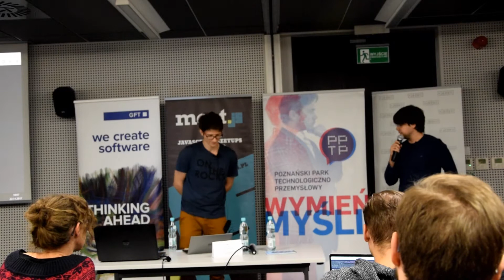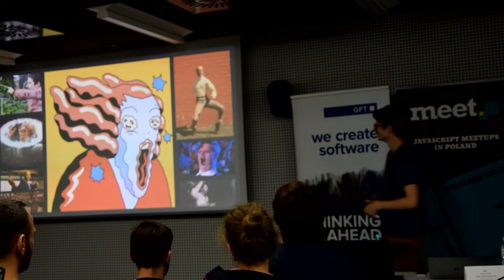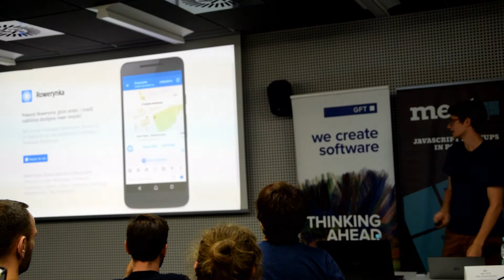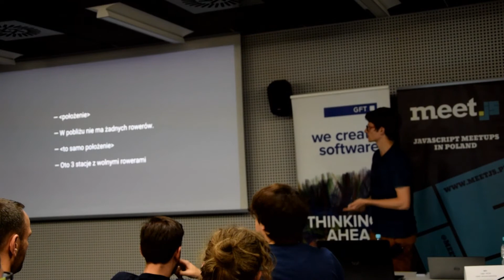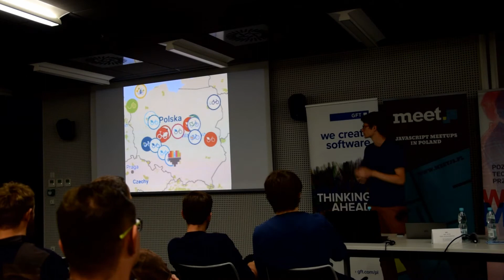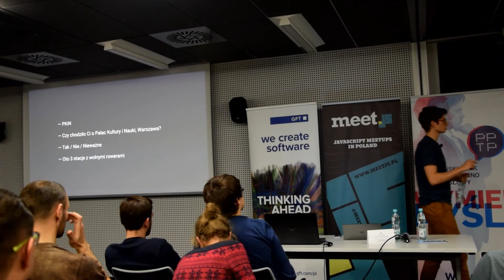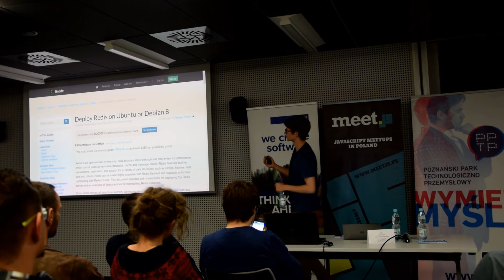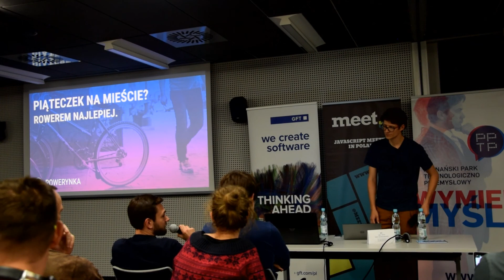Meet.js Poznań - Rowerynka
- Staś Małolepszy - gość z Warszawy, pracujący na co dzień w Mozilli, opowie o tworzeniu aplikacji "Rowerynka" dla Facebook Messenger